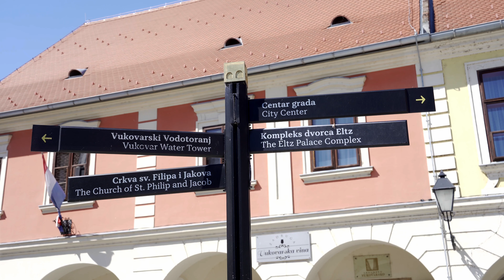Idealno subotnje dopodne uz malo viši vodostaj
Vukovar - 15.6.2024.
Kamera: Zoran Cikovac

Jučer je bio za mene perfektan dan. Sunčano, uz malo vjetra da ne bude prevruće. Kad se dobro osjećam onda rado snimam sve što vidim oko sebe. Vidim puno zadovoljnih lica. Grad je živnuo a visok vodostaj pojačava zanimljivost pejzaža. Ima se što promatrati. Skoro da bih volio da je Dunav uvijek ovako moćan. Nekako, pored njega i ti se osjećaš snažnijim.